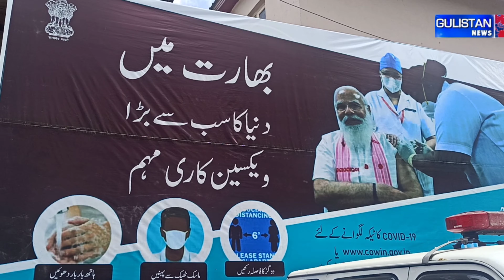Important Message in Purgi. for above 45 & 60 years citizens of Kargil| Health Dept.Kargil Ladakh.